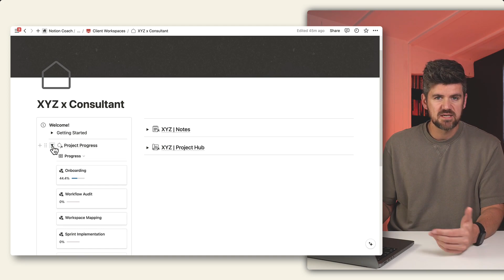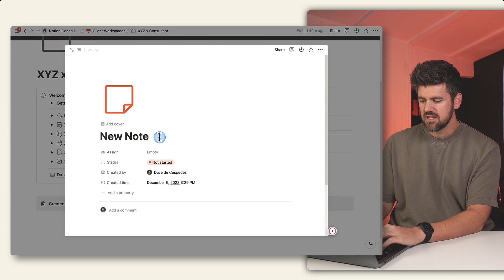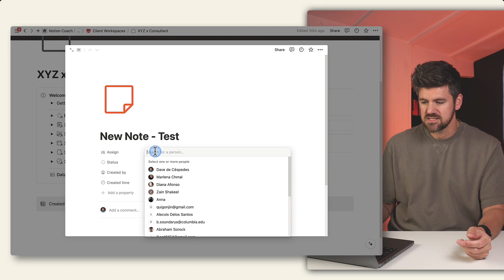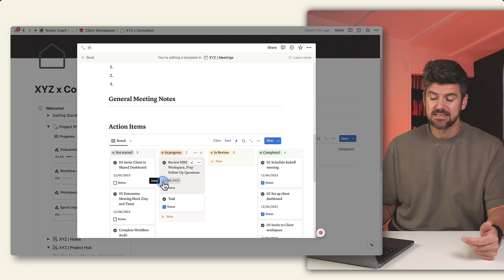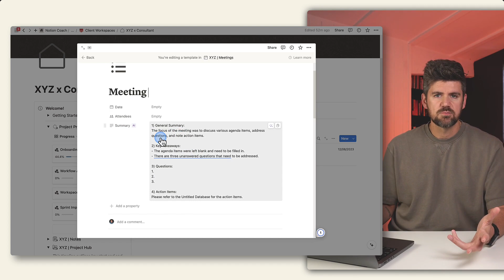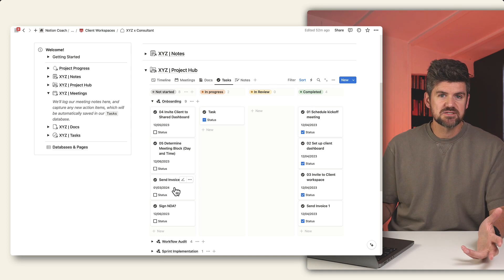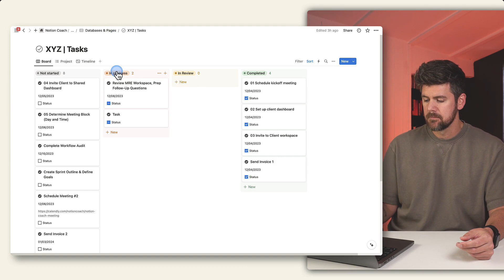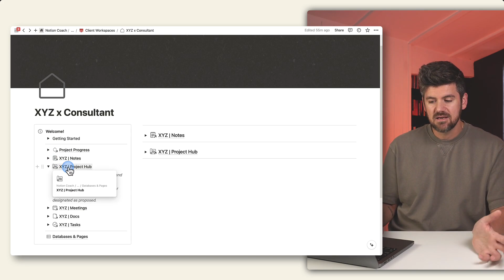Easy Client Dashboards in Notion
🚀 Hey! In this video, I'll take you through the creation of an advanced client dashboard in Notion, designed to organize all critical areas of client work.

📚 Announcing Exclusive Courses:
Workspace Builders Bootcamp: Sign up to get updates on the launch and exclusive pre-enrollment benefits.

Notion Consultants Bootcamp: Join my comprehensive two-week intensive course to jumpstart your career in Notion consulting.

Drop your thoughts and questions in the comments. I love hearing from you!
As a Certified Notion Consultant, I'm committed to helping high-growth startups work smarter and more efficiently.